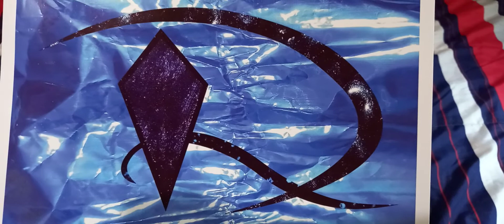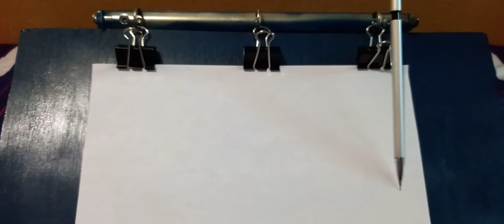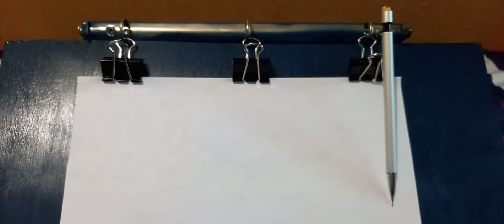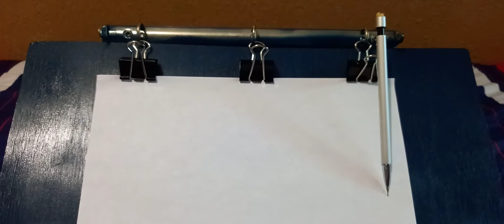RESTIRADOR(MESA de DIBUJO)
Hoy les muestro mi Mesa de Trabajo(Restirador) realizado con distintos materiales de diversos usos que puedes o tener ya en casa o adquirir por bajos precios y a baratos costos.